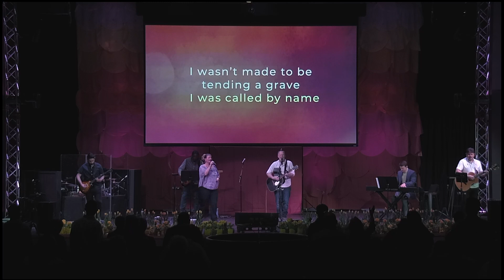Easter 2024 8am Service